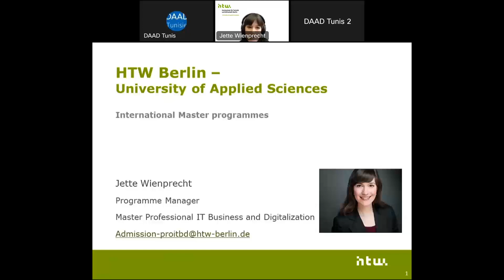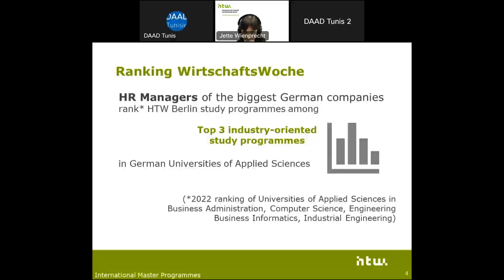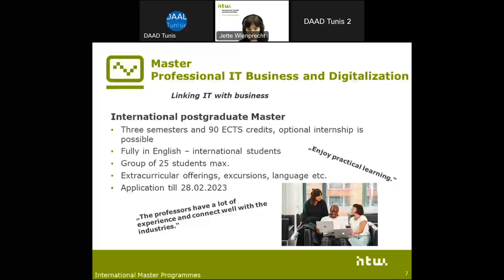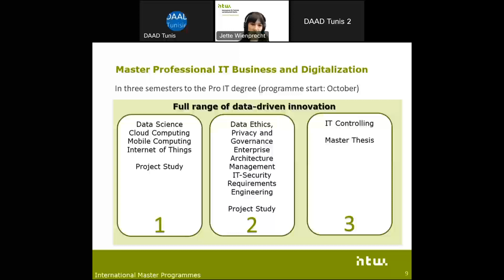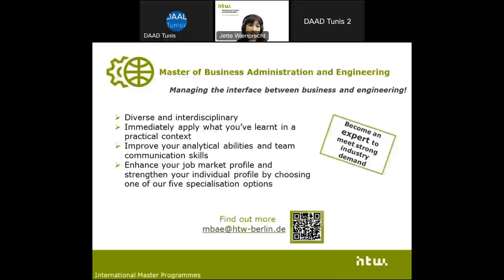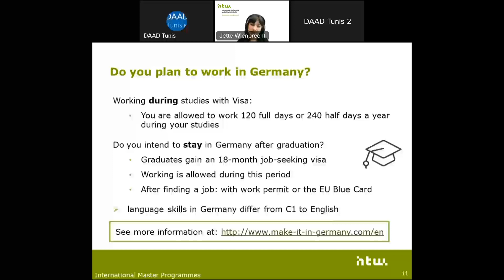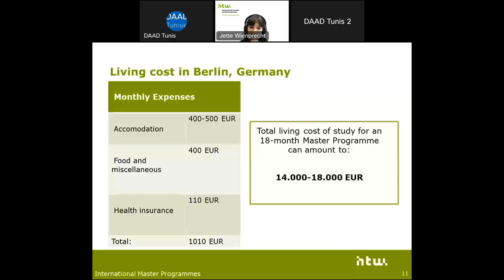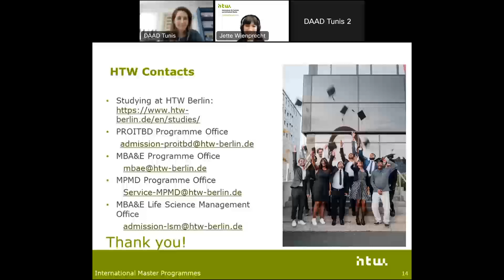Online seminar: Berlin University of Applied Sciences – International Master programmes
Online seminar: Study in Germany - Berlin University of Applied Sciences – International Master programmes

DAAD Regional Office Tunis presents HTW Berlin. More information on the university is available